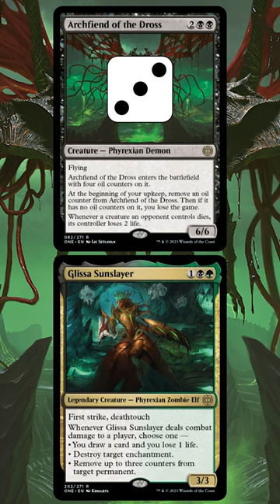Make Your Opponent Lose with Archfiend of the Dross in Standard! | MTG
Here's a combo that can force your opponent to lose the game with Archfiend of the Dross in Standard!